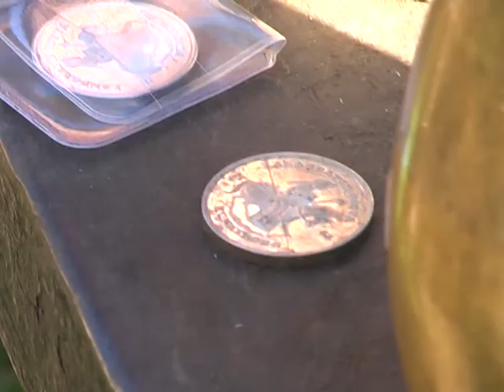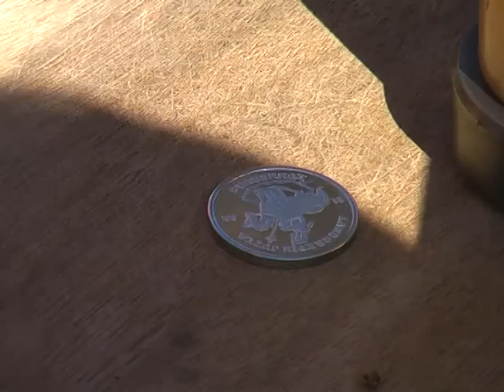Runneburg Weißensee 2008 Steinschleuderschießen - Abschuß - Part 3/4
Es war einmal: Steinschleuderschießen auf der Runneburg in Weißensee, am 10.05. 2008. Tolle Volksfeststimmung. Gehört nun leider auch der Vergangenheit an. Wieder eine Touristenattraktion in Mittelthüringen weniger. Als schwacher Trost bleiben uns nur noch einige Videos und die Erinnerung.